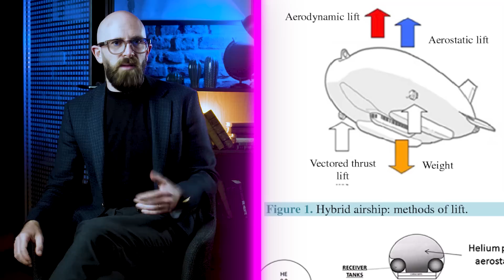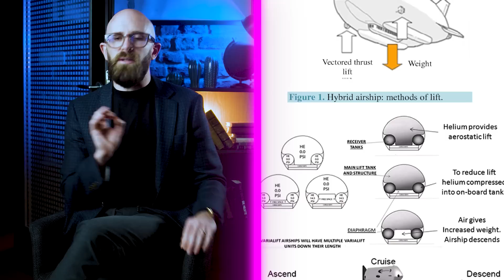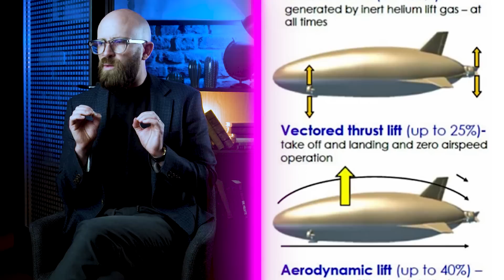Are Zeppelins the Technology of the Future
Discover the Future of Cargo Shipping: Airships are Back!

Explore the resurgence of airships, the game-changer in freight shipping! Learn how they're eco-friendly, cost-effective, and the future of global logistics.